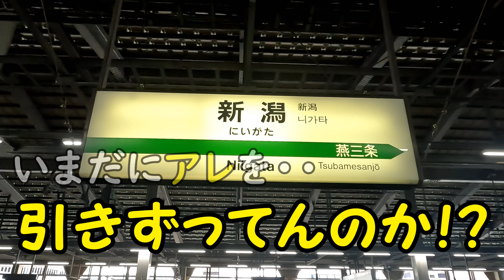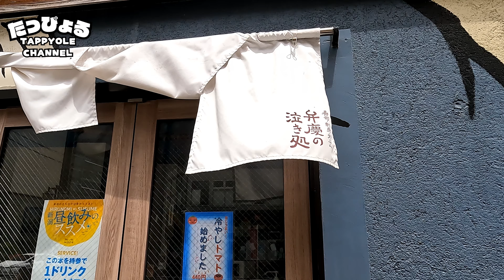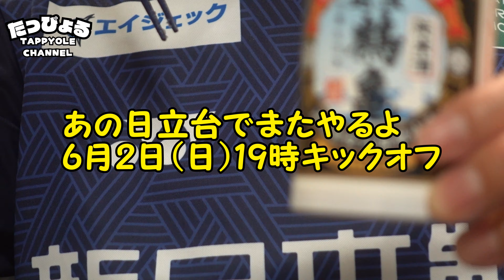絶対に行くべきアウェイ！勝っても負けても！？スキニナル新潟～第16節アルビレックス新潟vsアビスパ福岡～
関東に住むアビスパ福岡サポーター夫婦の週末♪
2024年5月25日はアウェイでのアルビレックス新潟戦。
昨年は劇的敗戦を喫したこのカード。
新潟の美味しいお寿司を食べて、カナールで存分に癒されてから挑んだこの試合
圧倒的な新潟サポーターの圧力を押しのけ是非とも勝利を。
試合後は、お土産をたくさん買って、家で大宴会！？

ビッグスワンで、声をかけてくださったみなさん。またどこかのアウェイ席でお会いしましょう。

今回は、日帰り旅でしたが、とても楽しめました。またまた新潟が好きになりました。来年こそは、ゆっくり宿泊で行きたい、絶品の新潟を満喫したい！

⭐滞在9時間のショートトリップ
行き）
9時12分_東京発とき311号
※途中停車駅は大宮のみの「最速とき」
10時41分_新潟着
帰り）
19時42分_新潟発とき342号
21時52分_東京着

関東アビサポ夫婦の気楽な観戦記録です。
どうぞ気軽にご覧ください。